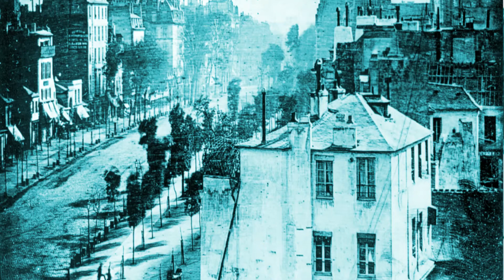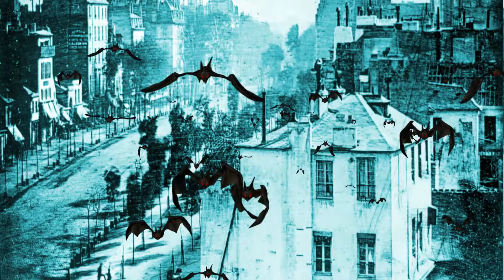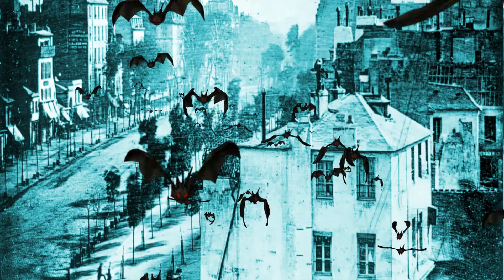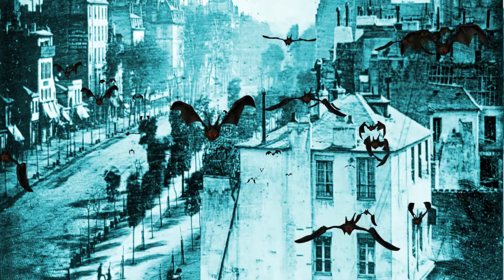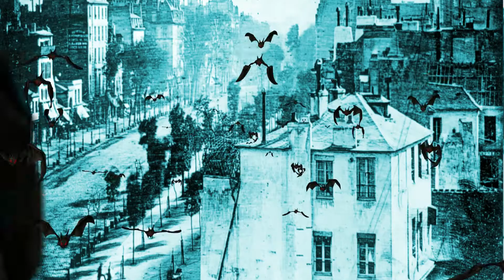Last Dusk-Alone·DJ BatBoy Slim Remix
Thanks to Dj Cruel Britannia for kindly remixing this song for us, bonus track from our second album ·As The Young Die·

Lyrics:Wayne Reid
Guest vocals: Ian & Gabriel

Gothic Rock
Goth Rock
Gotico Costa Rica
Rock Gotico Costa Rica
Last Dusk
Rock de Costa Rica
Wanderlust
The Cure
Fields Of The Nephilim
The Mission UK
Goth 2019
Whitbey Abbey
Whitbey Abbey Music Video
Darkwave
Trad Goth
Goticos Costa Rica
Garden Of Goth
Cr Gothic
Gothic CR
Gothic Rock Costa Rica
Goth Rock Costa Rica